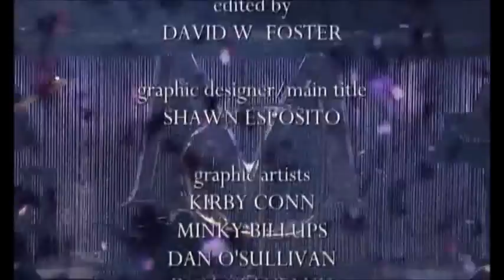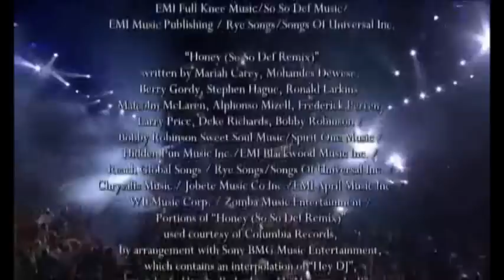Mariah Carey Eleita DIVA #1 Com Mais De 40 Anos.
Em uma carreira de mais de duas décadas, Carey já vendeu mais de 270 milhões de álbuns, compactos e vídeos no mundo, de acordo com a Island Def Jam, o que faz dela uma das artistas mais bem sucedidas de todos os tempos. Foi premiada como a artista que mais vendeu na década pela World Music Awards em 1998, e foi eleita "artista feminina do milênio" pela mesma premiação em 2000. De acordo com a Recording Industry Association of America (RIAA), ela é a terceira artista feminina que mais vendeu no Estados Unidos, com cerca de 63 milhões de álbuns certificados, ficando atrás apenas de Madonna e Barbra Streisand. Em 2011, Carey foi listada na segunda colocação na lista das 10 mulheres mais ricas da Forbes, com uma fortuna de US$ 750 milhões. Em abril de 2008, "Touch My Body" tornou-se seu décimo-oitavo single número um na Billboard Hot 100, tornado-se a artista solo com mais singles em primeiro lugar na parada e a recordista entre as mulheres. A artista foi incluída pela revista Time entre as cem pessoas mais influentes do mundo em 2008. Carey estrelou o filme Precious (2009), que lhe valeu um prêmio Palm Springs International Film Festival e uma indicação ao prêmio NAACP Image Awards.